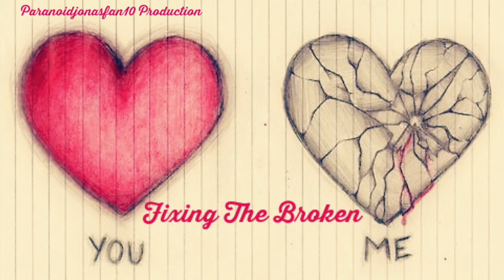Fixing The Broken Episode 26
Episode Twenty-Six

Demi’s POV

“Okay it was not that bad,” I said as Selena nodded her head.

“Yes it was I mean you were so angry and you actually threw the remains of the broken balloons back at Miley and I,” she said as Joe and Nick chuckled.

“Okay well you know what I had an interview that day and I had to go home and change and shower again because of you two chucking those milk balloons at me,” I said as she shook her head and looked at Nick.

“You girls were evil back then that’s for sure,” he said as Selena looked at him.

“So…do you want to tell her it was your idea or should I,” she asked as Nick looked over at me as I looked at him. “Oops,” Selena said sarcastically as I shook my head.

“You jackass,” I said as Nick chuckled slightly and shrugged his shoulders.

“I’m sorry as I said we were mean back then but we’re adults now,” he said as I shook my head.

“You’re lucky we are adults or otherwise I would beat you down right now,” I said as Joe leaned his arm on the back of my chair. “Then again we are in a nice restaurant so that’s a second reason,” I added in as he shook his head again.

“It’s okay you can beat him later,” Joe said to me as I giggled and nodded my head before kissing him softly on the lips.

“I just might,” I said as he chuckled and kissed me again before we finished eating our dinners. “So how are Kevin and Danielle…are they alright,” I asked Joe as he nodded his head.

“Yeah I called them this morning they just have the flu and they should be okay by tomorrow…I told them that we could have a triple date some other time,” he told me as I nodded my head.

“Sounds good,” I said as he nodded his head.

“It would be nice to see them again I mean we’ve only seen Kevin twice,” Selena said as Joe chuckled and nodded his head.

“You’ll see him again he’s just sick right now,” he said as Selena nodded her head.

“Alright…I’m going to go pay for the check,” Nick said as I looked over at him.

“Nick you don’t have to do that,” I said as he shook his head and got up.

“She’s right I can help pay for it,” Joe said as Nick chuckled.

“Man you’re an intern and don’t earn any money…I got this,” he said walking off as Joe shook his head and sighed.

“It’s not like I haven’t tried to get a paid position,” he said as I wrapped my arms around his one arm.

“Hey…you’re a good doctor and they wouldn’t keep you around all this time if it weren’t true…just wait for it Joe…I know that you will get hired soon,” I told him as he looked at me and nodded his head.

“I’m glad you have faith in me,” he said as I smiled and nodded my head.

“Of course I do,” I said as he chuckled and kissed me softly on the lips.

“Well alright then…why don’t you two get a room while I go help Nick,” Selena said walking off as I glared at her and Joe chuckled.

“Sorry Selena,” he said watching as she walked off before we both looked at each other again. “Need a lift home,” he asked as I nodded my head and kissed him again before we stood up and walked out to the car getting in and taking off towards my house. I took in a deep breath and thought about everything Selena had told me about trusting Joe and that I was ready and maybe she was right about it all…maybe I was ready to be with Joe, I had actually thought about it so maybe it was time and I did care about him very much. “You okay,” Joe asked me making me snap out of my thoughts and look at him.

“What…yeah I’m fine,” I told him as he nodded his head and kissed the back of my hand before he continued to drive. He pulled into the driveway to my house and parked the car before we got out and walked towards my door, I got my keys out of my clutch and opened the door before I turned and looked at Joe. “You…want to come in for a little bit,” I asked him as he nodded his head.

“Sure,” he said as I smiled and walked in as he followed behind me shutting the door behind him. I set my clutch down and turned to look at Joe as he brought me into a kiss making me smile and kiss him back, I wrapped my arms around him letting my fingers run through his hair as he slowed the kiss down making me smile as we continued to kiss.

COMMENT PLEASE